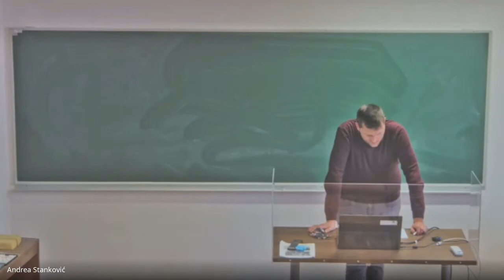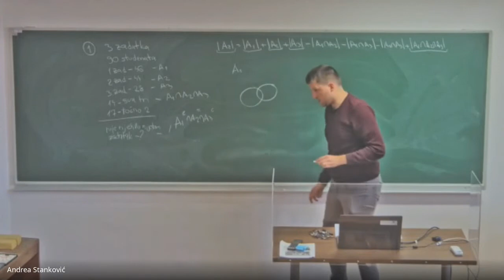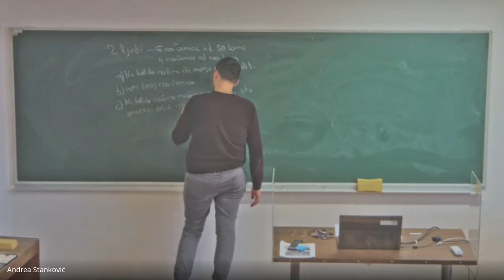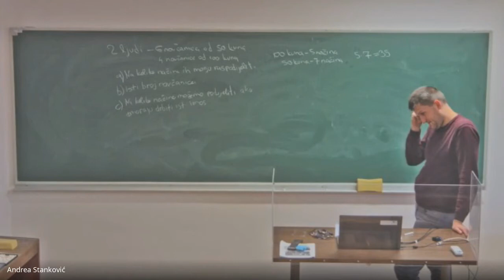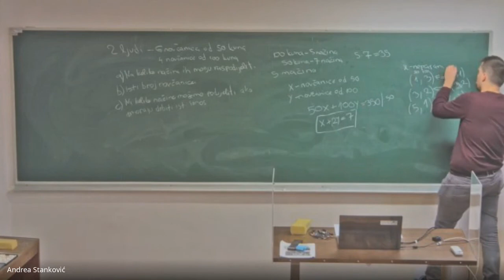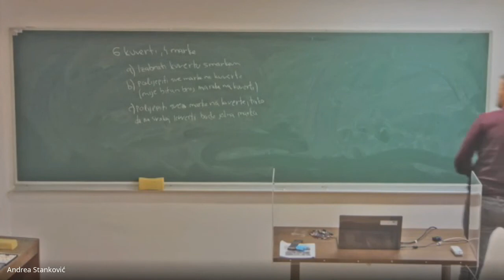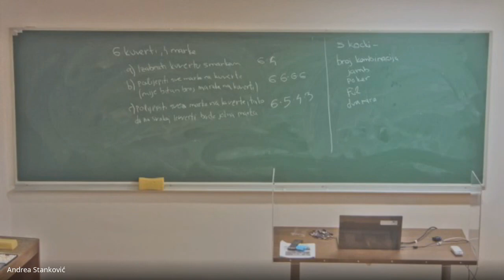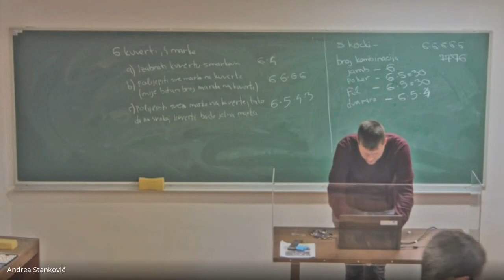Matematika 1 - kombinatorika 3